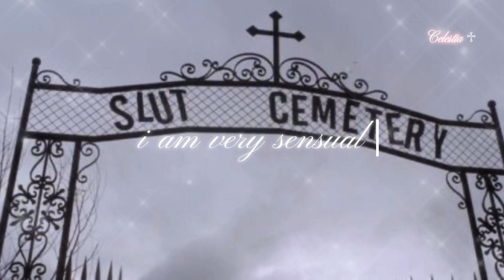).(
valeria lukyanova b.o.d. cc very detailed no calm vers.